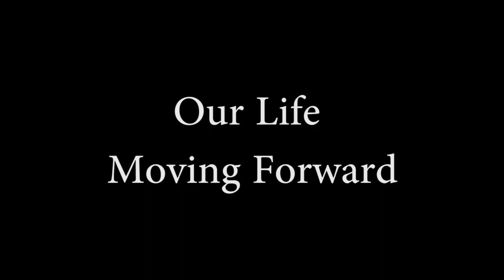OLMF Zoom Video May 22, 2020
Our Life Moving Forward video with Sisters Honora Nolty and Laura Arvin along with Kaitlyn Tashjian and Brendan Jordan.